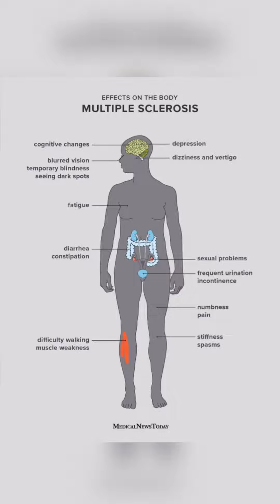مرض التصلب اللويحي والفنان يحيى بيازي في بثه مع الممثل وائل شرف، شو بتعرفوا عن هالمرض؟ وشو أعراضه؟